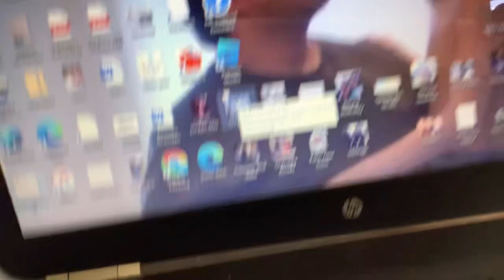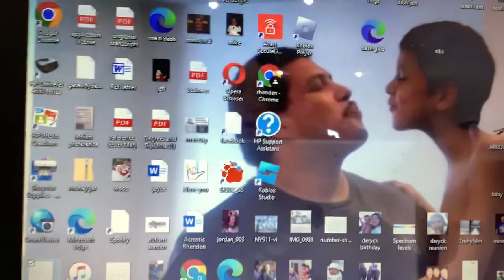Happy birthday, Deryck